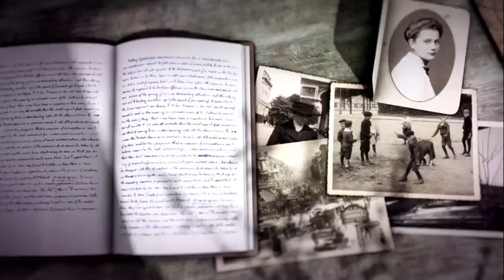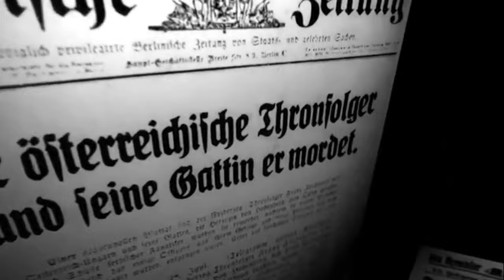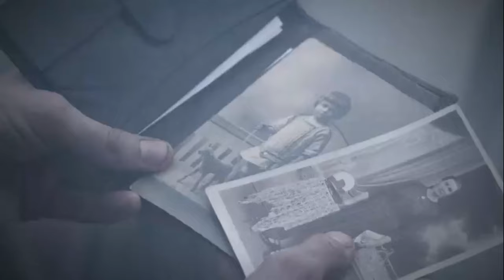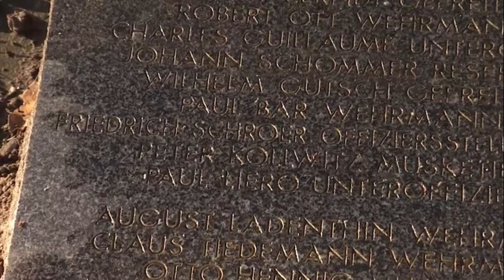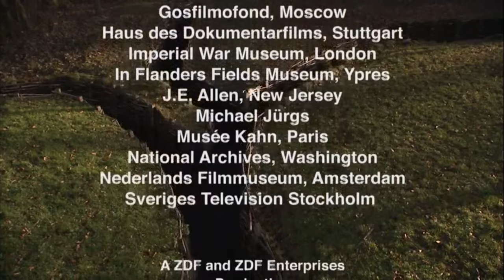Upadek człowieka - I Wojna Światowa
I Wojna Światowa rozpoczęła nową epokę. Wojna jakiej nie znał dotychczas świat zniszczyła panujący dotąd porządek. Upadły mocarstwa , przestały istnieć monarchie, powstały nowe państwa, a wiele odzyskało niepodległość w tym Rzeczpospolita Polska. Wojna , która pochłonęła kilkanaście milionów ofiar pozostawiła niezabliźnione rany i  doprowadziła Europę na skraj upadku przyczyniając się do wybuchu następnej, II Wojny Światowej.